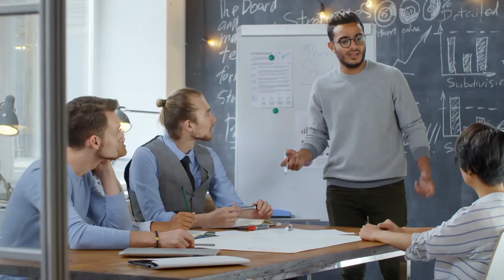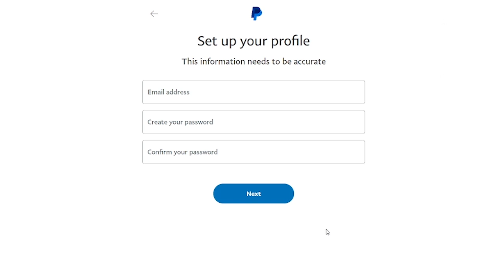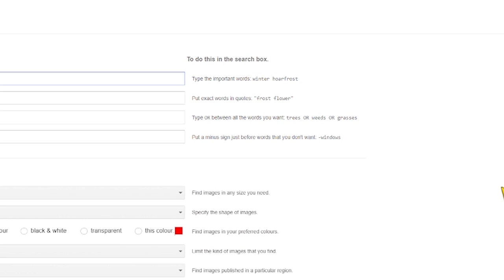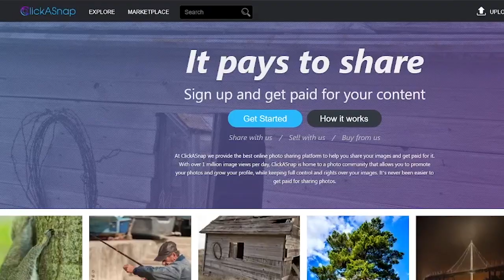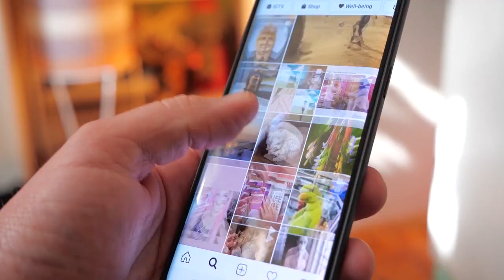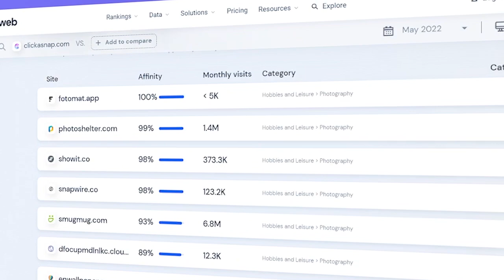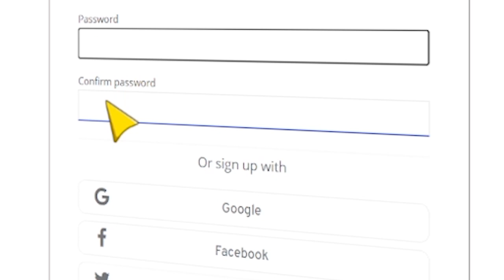(1 Photo = $20) Earn Free PayPal Money Uploading Photos | how to make money online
In this video ill show you how you can earn free PayPal money by just uploading photos, which is one of the best ways to make money online. Making money online wherever you are or working from home, is the ultimate dream. There are multiple legit ways available on the Internet which you can earn money in your spare time or even in your sleep. Anyone, even without previous experience can do this and make money online in 2022.

Money Machine - Money Machine is the #1 business channel to make money online, learn profitable side hustles, and more to make money online fast! You can see the cool entrepreneur life and learn all about online business to earn online. We teach you how to make money online and how to earn money online. We post videos about business ideas, trends, motivation, strategies, advice, tips, and more to help you succeed in your entrepreneurial journey!

LEGAL:
Any earnings or income representations are aspirational statements only of your earning potential. There is no guarantee that you’ll receive the same results or any results at all for that matter. Your results will depend entirely on your work ethic, experience, etc…Money Machine, As always there is a risk with any business. I am not a financial advisor and nothing in this video should be considered legal advice copy-paste video on YouTube and earn money.